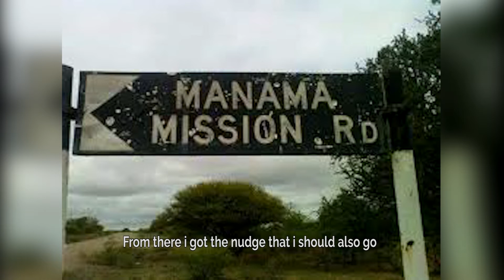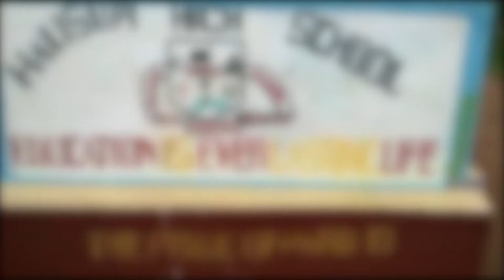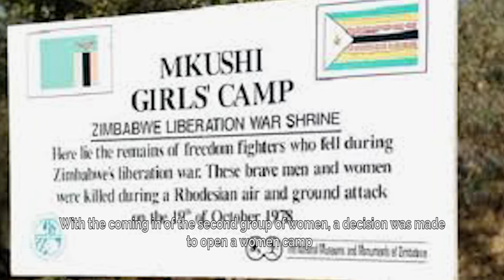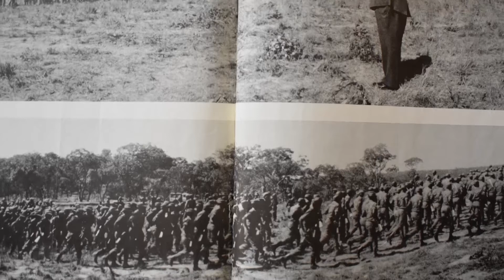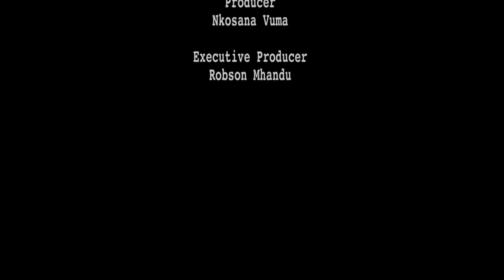SUPREME SACRIFICE : Mazinyane family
Supreme Sacrifice is a programme that looks at the heroics of Zimbabwe's liberation war cadres. This week we focus on the Mazinyane Family